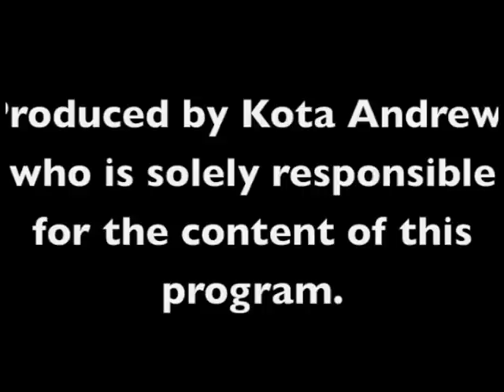Atlanta's Up and Rising with IDUS PARKER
This is an episode of my new Cable Access program, Atlanta's Up and Rising, produced by Mr. Kota Andrews, Sr. for People TV and Clark Atlanta University,  Can be seen locally on Comcast Cable Channel 23 for CAU; check your local listings for time and Channel 24 for People TV on Wednesdays at 4:30pm

Atlanta's Up and Rising spotlights NEW and RE-INVENTING artists in a variety of mediums that will showcase their gifts and talents for the populous to adore, to be enlightened, to be uplifted, and to be entertained.